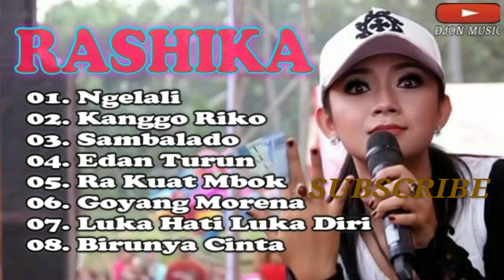KUMPULAN LAGU KOPLO - RASHIKA_-_FULL ALBUM Mp3_-_FULL BASS